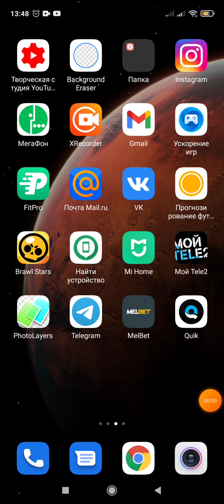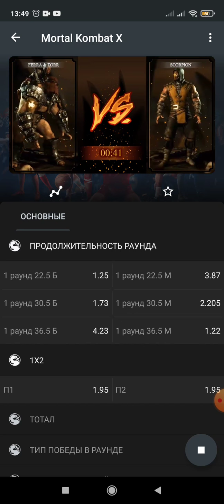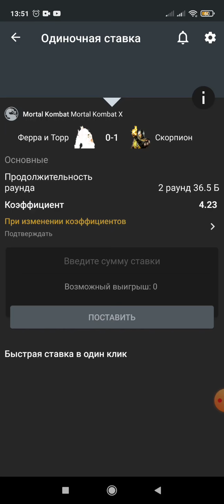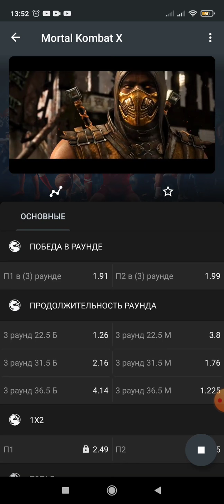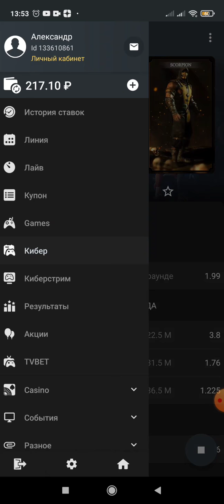Mortal Kombat Х СТРАТЕГИЯ игра Лёгкие деньги на КИБЕР спорт ставка